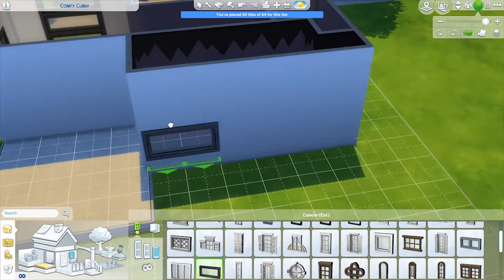Tiny Monochrome House | The Sims 4 Speed Build | No CC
This is a base game only tiny houses House.

It’s using the normal residential lot so it doesn’t require Tiny Living, I was just using the limitation of tiny residential lot tier 2 (tiny home)

These are the links to all the mods and CC I use and highly recommend to you all Sim Builders because they are so useful and make building in The Sims 4 so much easier!